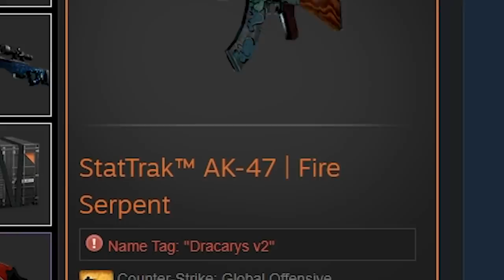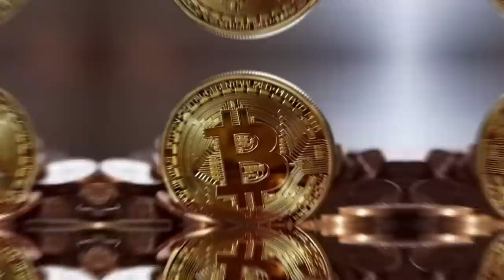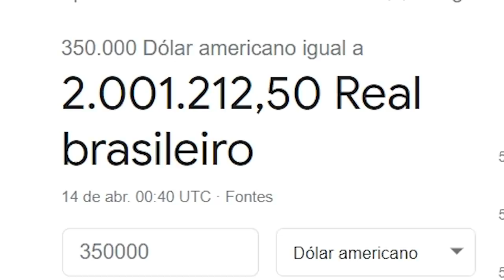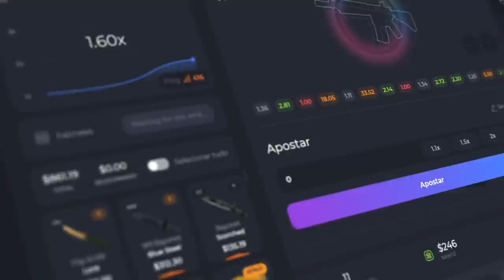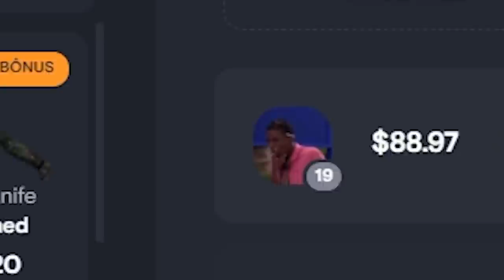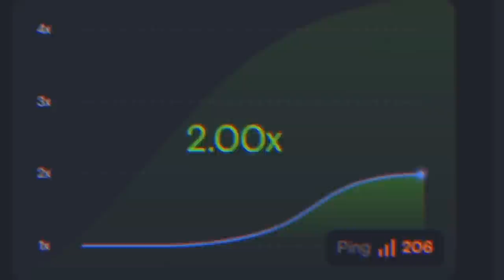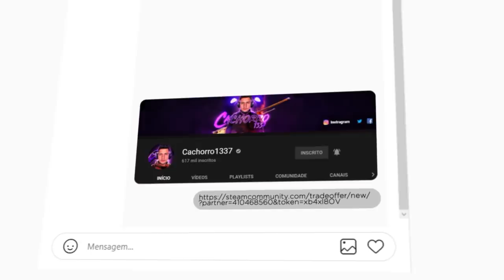Chegou a hora... O FIM do maior INVENTÁRIO BRASILEIRO 🇧🇷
O maior inventário de CS:GO do brasil, do Gui4tw, está acabando pois o mesmo decidiu vender todas suas skins